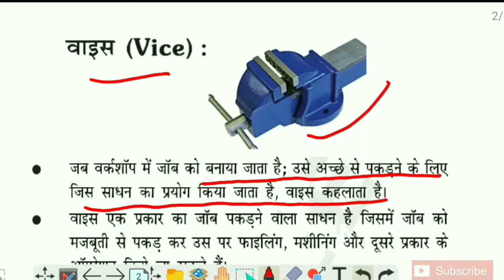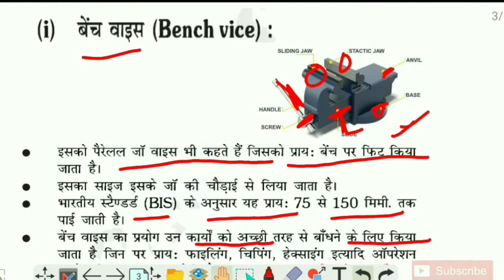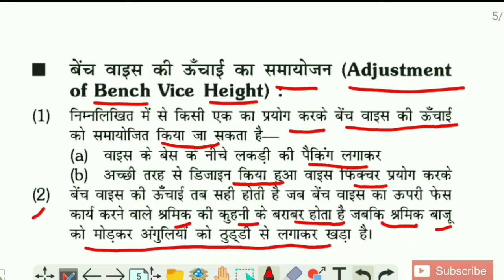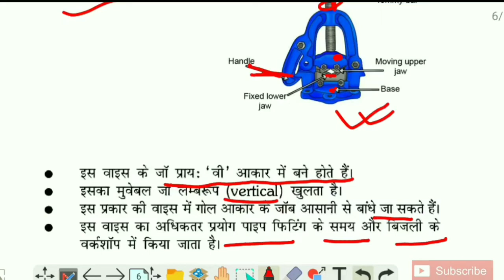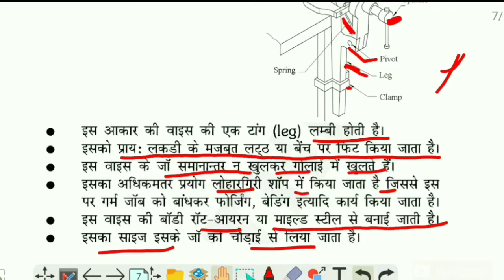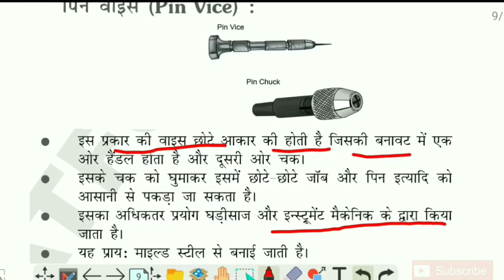#06 VICE | शिकंजा | FITTER THEORY Hand tools use function and Material Fitter Hand Tool Question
VICE | शिकंजा | FITTER THEORY Hand tools use, function and Material  Fitter Hand Tool Question
vice use function and material
fitter exam 2021
fitter theory iti 1 year
फिटर थ्योरी क्लासेज ITI 1st Year
फ्री ऑनलाइन क्लासेज और आईटीआई  परीक्षा की तैयारी करने का मौका